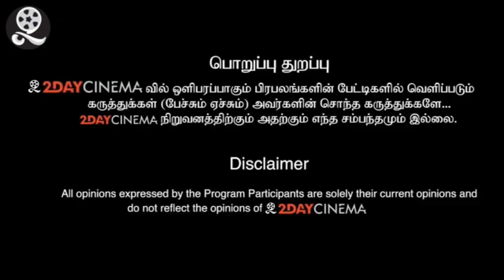PEGASUS is used against Indian state and againstinstitutions by the MODI and Amithsha